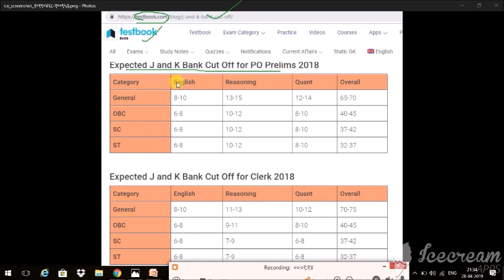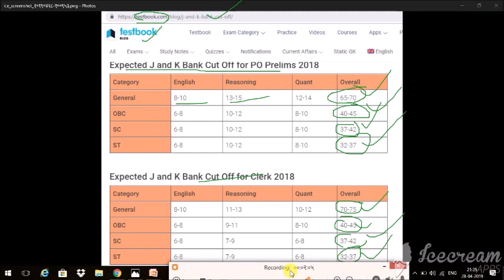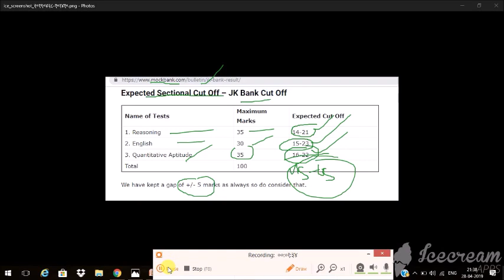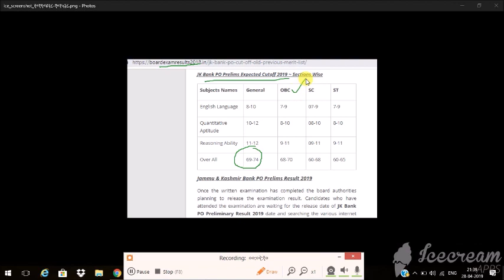JK BANK PO CLERK EXPECTED CUT OFF || PLS COMMENT YOUR SCORE || LIKE SHARE SUBSCRIBE NOGK EDUCATION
1, सब लोग हिंदी में कमेंट करें क्योंकि हिंदी हमारी मात्रभाषा है|| इंग्लिश को प्रोफेशनल रखें पर्सनल नहीं .🙏
2, दूसरो की मदद जरुर करें चाहे छोटी हो या बड़ी  क्यूंकि फिर भगवान उनके सहायक बन जाते हैं उदहारण के लिए  - अटल बिहारी  . नरेन्द्र मोदी , राजीव दीक्षित लाल बहादुर शास्त्री बल्लभ पटेल
 भारत मेरी जान है भारत मेरी शान है
भारत पर बुरी नज़र डालने वालों हम हिन्दुस्तानी तुम्हारे यमराज हैं ||
भारत माता की जय || जय हिन्द || वन्देमातरम ||

Please join my
GOOGLE CLASSROOM -